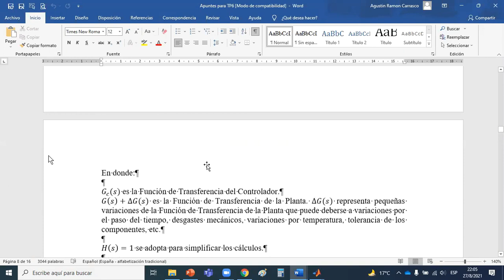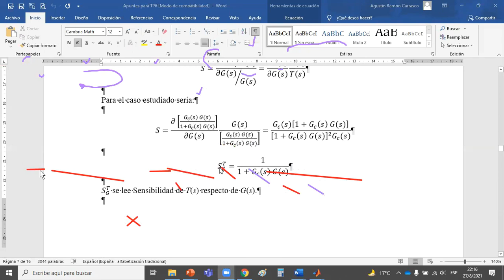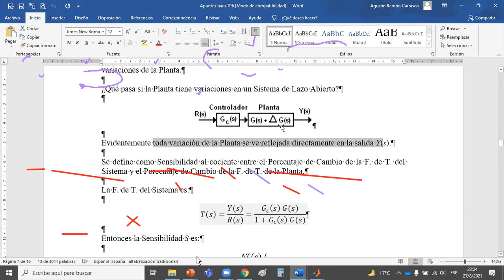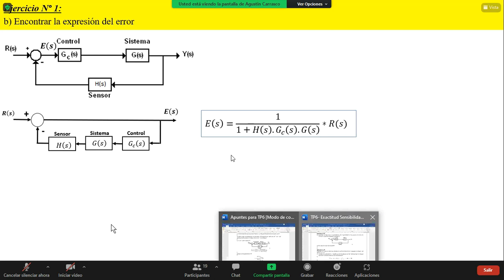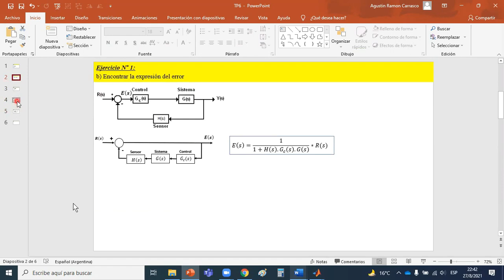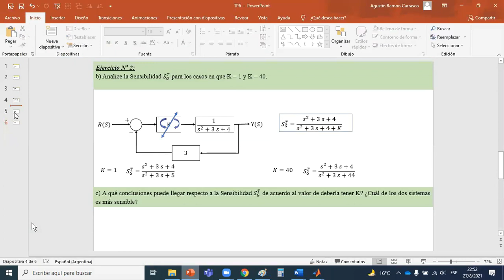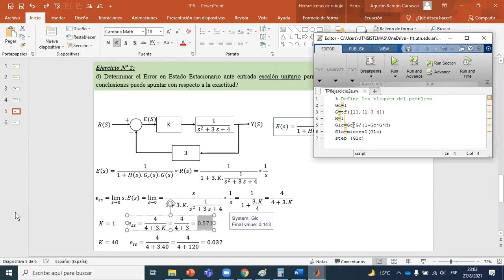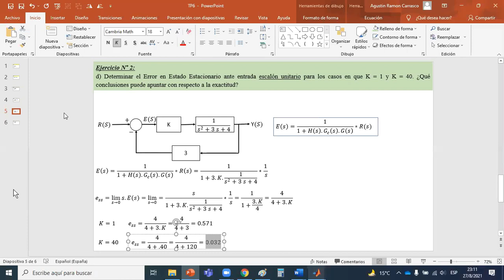CONTROL AUTOMATICO - 27/08/2021 - TPN6 PRESENTACION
4Q1 - UTN FRT. TP6 PRESENTACION. SENSIBILDAD, ERROR, GANANCIA.